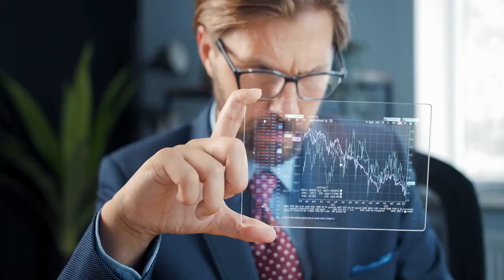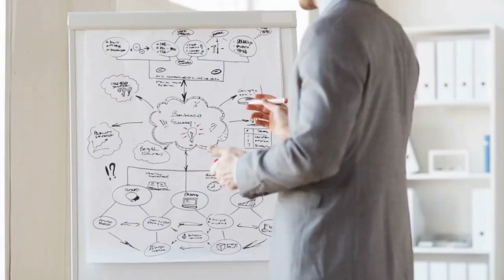Canva gamers Kako brendirati proizvod